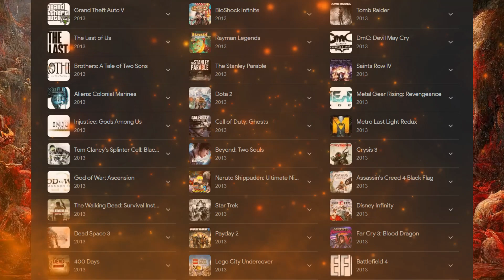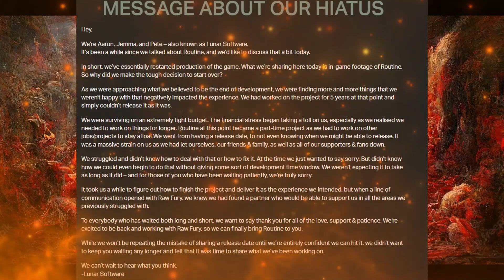Development Hell- Routine, The Horror Game From 10 Years Ago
I told you guys I was going to be experimenting a lot on the channel this year, here's one of them: Development Hell, a show where I talk about games that have just been waiting to come out.